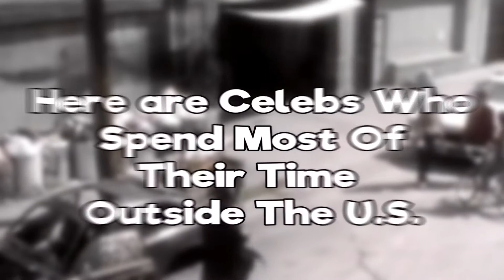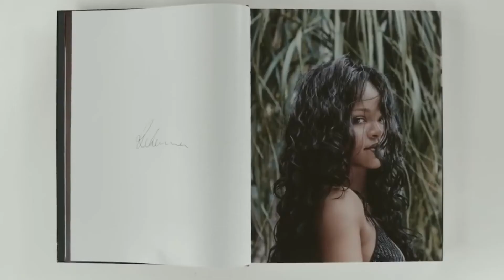Celebs Who Spend Most Of Their Time Outside The USA !!!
watch the video to find out the celebrities who are spending their good time outside the USA.